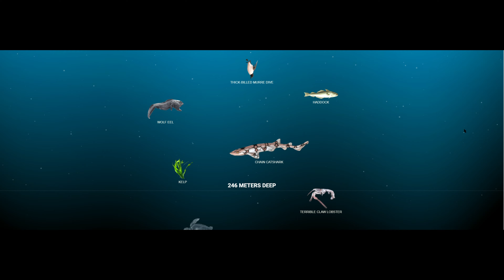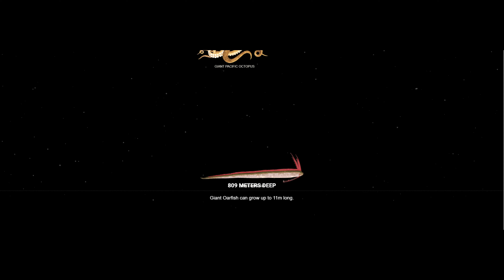The Deep Sea